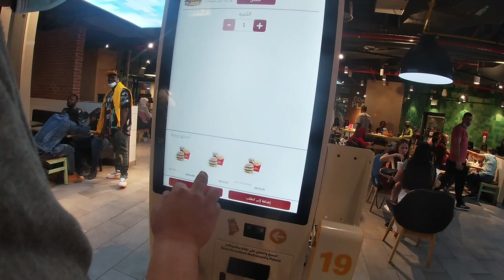جولة داخل مول الدوحة سيتي سنتر و تخفيضات رهيبة و تخفيضات رهيبة بمناسبة العيد ( عيد سعيد )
# قطر QATAR #

لا تنسى اذا اعجبك الفيديو فشاركه مع جميع اصدقائك و اعمل اشتراك في القناة للمزيد من الفيديوهات ❤👇.

 الدوحة تعرفوا على أكبر مجمع تجاري بقطر
 مولات الدوحة في دولة قطر
Qatar Mall
 جولة في شوارع قطر
• إكتشف قطر | جولة في الدوحة قطر QATAR DOHA TOUR
جولة في سيتي سنتر الدوحة
قطر روعة جولة في الدوحة
جولة في شوارع قطر بعد الأزمة
 قطر المتطورة تتحدى بجمالها اوروبا
جولة صباحية في الدوحة My Tour in Doha
 , Qatar جولة في شوارع قطر خلال ازمة كورونا
جولة سياحية في العاصمة القطرية -
# الدوحة جولة سريعة بكورنيش
( Quick tour in Corniche Doha and Katara ( Qatar
 الدوحة وكتارا ( قطر )
 وثائقي : عن مدينه الدوحه - قطر | Qatar - Doha سوق واقف
، الدوحة شوارع دولة قطر
و تطور البنية التحتيه كورنيش الدوحة
 خرجه عائليه الی اکبر مول في قطر

أشهر سوق في قطر - • سوق واقف ~ Souq Waqif
 الميزانية للتسوق في قطر جولة كورنيش الدوحه -
واقدم سوق في قطر جولة في اسواق قطر سوق واقف قطر
 / اشهر وجهة سياحية في قطر
 جولة في الدوحة قطر 2021 DOHA QATAR سوق واقف دولة قطر الفيلم الوثائقي ذكريات سوق واقف الجزء الثاني من رحلتي الى قطر وأهم اماكنها السياحية ، كتارا ، سوق واقف ، منتزه بلدنا ، ی ساحل الوكرة سوق واقف - أحد المعالم السياحية في دولة قطر سوق واقف وفعاليات لإحياء التراث القطري جولة في محلات الدوحة قطر و الماعن و العبايات و الحوايج السوق السري في الدوحة Secret Market of doha أسعار السيارات في قطر | غالية أو رخيصة ؟؟ - Cara Prices In QATAR ~ QATAR Doha | Souq Waqif | Let's explore ! SOUQ WAQIF | ANTIQUE SHOP Visit the Souq Waqif in Doha Qatar Souq Waqif Doha Qatar